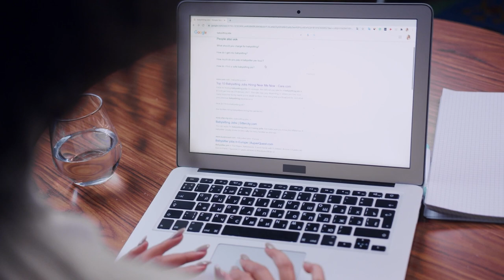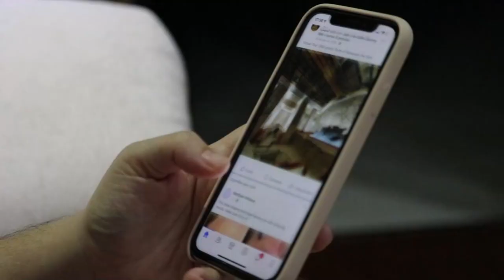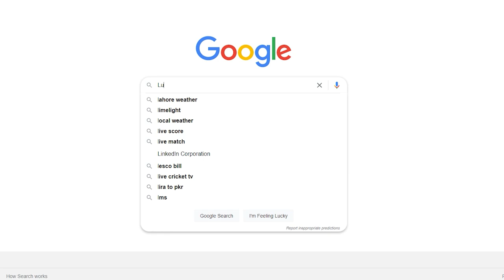Emily In Paris Season 2 Cast REAL LIFE Couples and Ages UNVEILED!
Bonjour once again! The heat for Emily in Paris Season 2 has not yet gone down, and fans are getting wilder and wilder as they ride with Emily Cooper in a Parisian roller coaster ride. After leaving fans on a major cliffhanger last year, the comedy-drama’s second season will see Emily deal with the aftermath of her sleeping with Gabriel – her chef neighbor and the ex-boyfriend of her best friend Camille. Season 2 of Emily in Paris showcased a return of the original cast, including Lily Collins as Emily Cooper, of course, Philippine Leroy-Beaulieu as Sylvie, Ashley Park as Mindy, Lucas Bravo as Gabriel, Samuel Arnold as Julien, Bruno Gouery as Luc, Camille Razat as Camille, and William Abadie as Antoine. But since the release of Season 2 on December 22, fans are rambling, going wild as they feast on the new cast ensemble’s fiery faces and bodies. There are TeamGabriel and the former members of this team have somehow shifted their attention to the newcomer, creating a whole new band of TeamAlfie supporters. Well, who can blame them, Alfie is indeed one of a kind. Seeing this oh so gorgeous list of casts, we can’t help but dig deeper into their lives, start stalking, and find out what their real ages are and who are they sharing their lives with currently. Well, if you’re anything like us who just can’t resist searching everything about our favorite Emily in Paris casts, you’re in luck! Because in today’s video, we will be talking about Emily in Paris casts’ real-life ages and partners! Now, let’s start stalkin’!

1. Lily Collins aka Emily Cooper

When Emily in Paris Season 1 came out last year, Lily Collins was already committed. But, just this 2021, before Emily in Paris Season 2 came out, they finally tied the knot! Lily announced her engagement. On Instagram, the Emily in Paris actor shared pictures. On September 4th, 2021 we officially became each other’s forever. I love you beyond,” Collins captioned one image. Another photo showed Collins in her hooded white veil. “Never been happier,” she wrote. Awww, now isn’t that sweet? Lily had just turned 30.

2. Lucas Bravo aka Gabriel

Lucas Bravo may play Lily Collins’s love interest in Emily in Paris, but who is he dating in real life?  Fans of the addictive show have been obsessed with the French actor-model, who portrays handsome chef Gabriel, ever since the Netflix original series was released in 2020. And now almost a year since its debut, we’ve finally gotten Emily in Paris season 2, which unsurprisingly has sparked interest in the 33-year-old hottie’s love life once more. Fans of Emily in Paris.

3. Lucien Laviscount aka Alfie

Who is Alfie? Alfie is the latest addition to the Emily in Paris cast, and he plays a businessman from London temporarily working in Paris, who meets Emily in French class.

If you take a look at Google right now and type his name, the very first to pop up will be “Lucien Laviscount girlfriend”. Well, it’s quite understandable why: Tall, dark, handsome, and most importantly, British!
He was then rumored to be with British actor Brooke Vincent before being linked with his Scream Queens co-star Keke Palmer.
4. Kevin Dias aka Benoit
Emily in Paris has always been known for its bright fashions, luxe settings, and romantic drama, but Season 2 added something even more exciting to the mix: music. Although fans got to hear Emily’s BFF Mindy sing a few times in Season 1, she really put on a show in the second season, and a lot of that is thanks to her newfound collaborator, Benoît. French actor Kevin Dias has become the center of attention since making his romantic appearance in Netflix’s Emily In Paris. In season 2, this stunning musician made his landing in the character of guitarist Benoit. Kevin was born on November 15, 1991, which makes him 30 years old today.
On one hand, Emily in Paris Season 2 actor Kevin Dias has appeared in a romantic style with Mindy.
5.  Søren Bregendal aka Erik
In Emily in Paris season 2, Erik’s character is introduced. Erik is a photographer who takes an interest in Sylvie, played by the ever-gorgeous Søren Bregendal.
6. William Abadie aka Antoine
The character of Antoine is not necessarily new to the world of Emily in Paris, but audiences can expect to see a lot more of him in Season 2.
That’s all for today, we hope you enjoyed that video and if you did, make sure to watch our video reg”. regarding Emily In Paris Season 3.